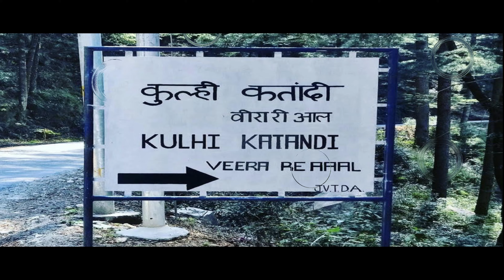Manali is Overhyped Go here instead | Jibhi Mini Thailand | Jibhi waterfall | Jibhi Tirthan valley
This video is the second from the series of Jibhi Tirthan valley. In the previous video I did show how to reach from Delhi to tirthan valley and Jibhi You can check it
In this video I have covered places to visit in Jibhi and Places to visit in Tirthan valley. This also includes things to do in Jibhi and things to do in Tirthan valley.
We were looking for some places which are a treat to eyes and soul in Jibhi Himachal Pradesh and two places which do not need much of trekking are Jibhi waterfall and Mini Thailand in Jibhi. Both these places are beautiful and our experience have been out of the world visiting to Mini thailand of India and Jibhi waterfall too.